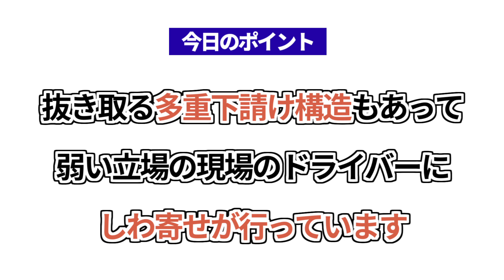宅配ドライバー｢多重下請け｣で疲弊する深刻問題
「置き配をしたら違約金として罰金5万円」
「誤った届け先に荷物を届けると罰金3万円」

宅配大手から業務を受託している下請け運送会社と個人ドライバーの間でこうした誓約書が交わされているそうです。

背景にあるのは？

出演：中島未麗歌（東洋経済オンラインYouTubeチャンネルリポーター）
サムネイルデザイン：スープアップデザインズ
サムネイル写真撮影：今井康一